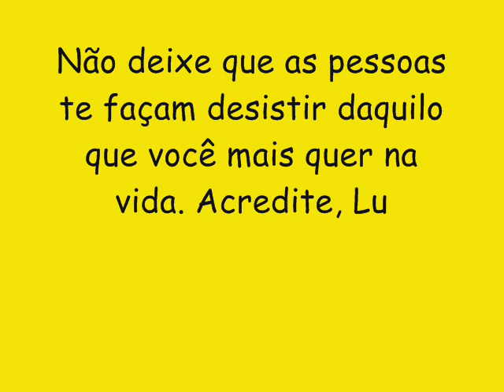MORENINHO NO KAPRIXXO CD NOVO LANÇAMENTO 2016 - EU TENTEI